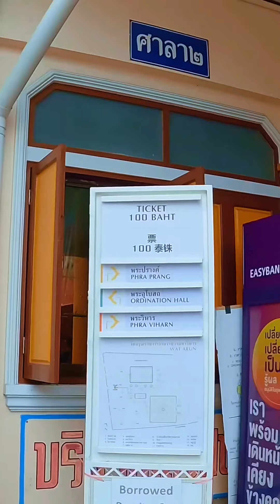When in Bangkok: Wat Arun (Temple of Dawn)